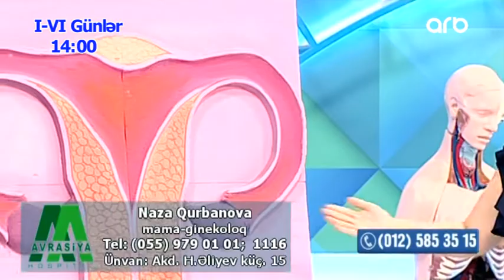Sonsuzluga sebeb yoxdur. Bes hamilelik niye bash tutmur? (Yashamaq gozeldir)